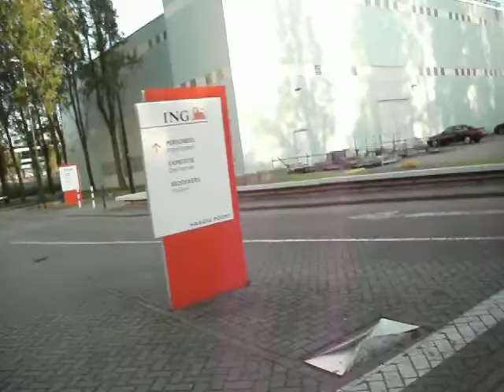deloitte gebouw den haag erg gevaarlijk